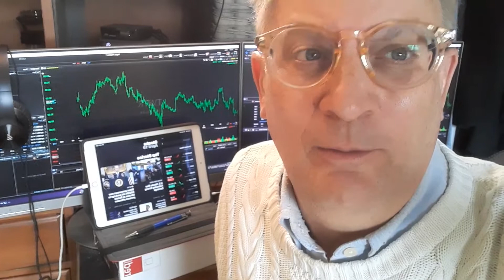Poision Pill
the Wall Street Minute : A poison pill is a defensive tactic created in the 1980s that is typically used by companies to defend themselves against hostile takeover bids.

There are two types of poison pill strategies: the flip-in and flip-over. The flip-in, which is the more common poison pill strategy, allows a company's shareholders, except for the potential acquirer, to purchase additional shares at a discount when the potential acquirer reaches a specified threshold of beneficial ownership in the company. Meanwhile, a flip-over poison pill strategy allows stockholders of the targeted company to purchase shares of the acquiring company at a deeply discounted price if the hostile takeover attempt is successful.